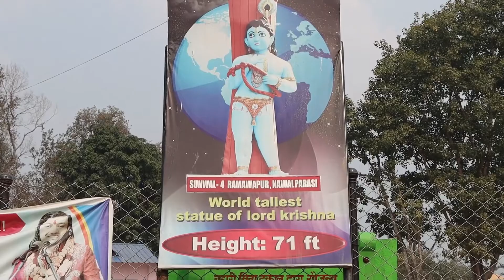WORLD TALLEST KRISHNA STATUE